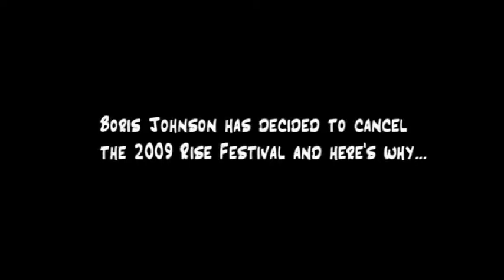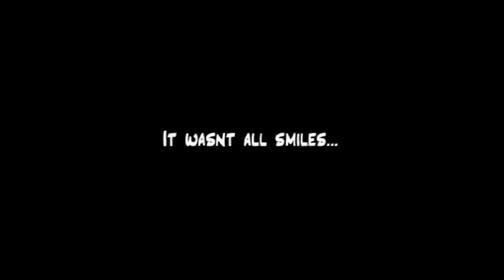Finsbury Park Rise Festival 2008 - Flashback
Filmed and Edited By London Reign